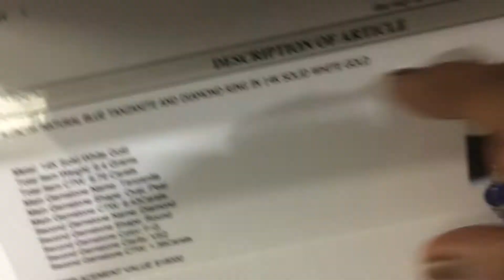Ruben at Work Raw